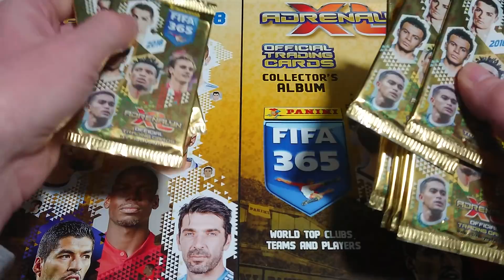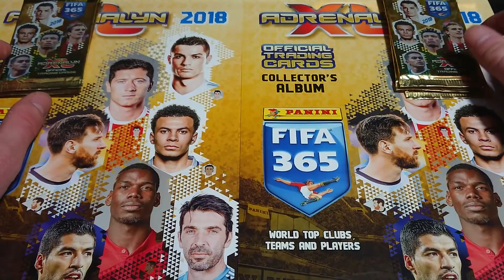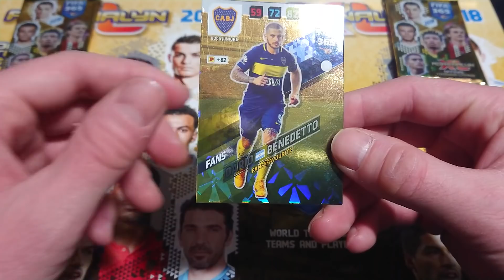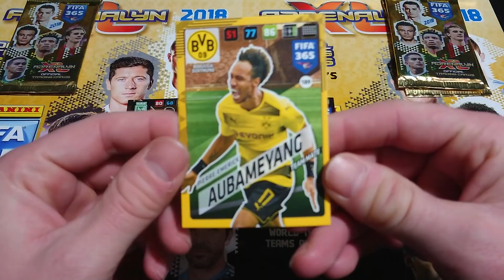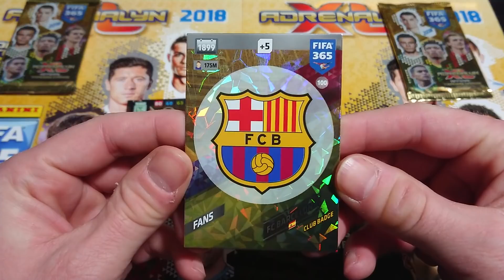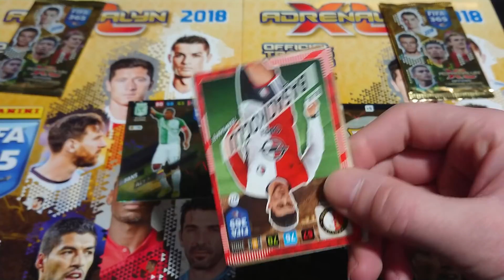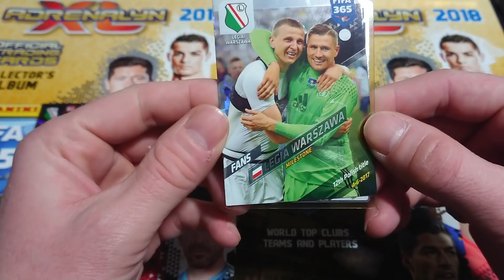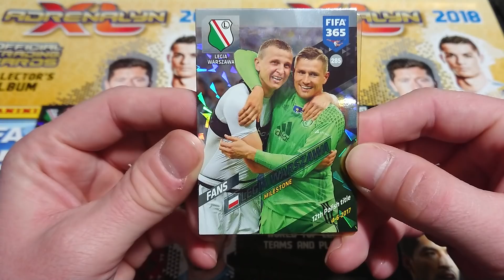UNBOXING PANINI FIFA 365 2018 CHALLENGE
PANINI FIFA 365 2018 CHALLENGE